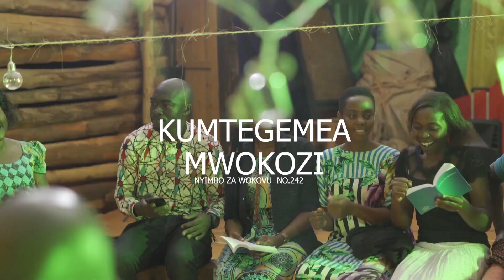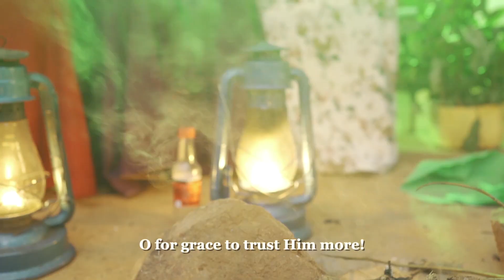Mch. Zacharia Andrea - KUMTEGEMEA MUOKOZI (Official Music Video)